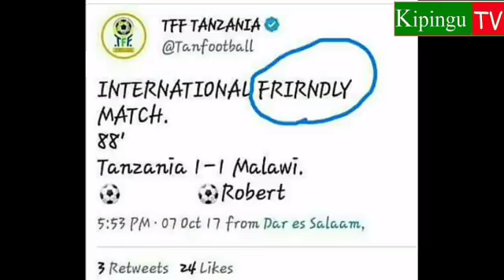Michezo leo Jumatatu 9/10/2017:Mashabiki Yanga na TFF watoa povu zito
Baada ya Yanga kucheza mchezo wa kirafiki  na timu ya daraja la kwanza ya kmc kumalizika kwa sare  tasa na washambuliaji wakimataifa kushindwa kutikisa nyavu za wapinzani,wakati huo huo TFF imetoa ufafanuzi juu ya post inayoonekana kusambaa mitandaoni ikiwa na makosa ya kiuandushi.